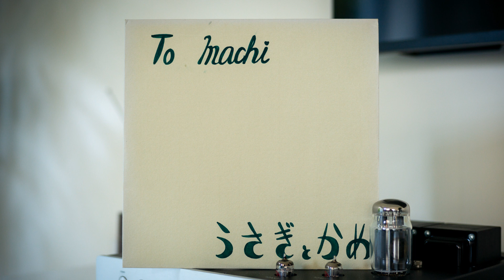Usagi & Kame (うさぎとかめ) - 小さな舟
Excellent private press acid folk by Usagi & Kame. Appears to be their only release.

Usagi & Kame (うさぎとかめ) – To Inachi / First But Last

Label/Cat#: Not On Label – UKR-1078
Country: Japan
Year: 1972
Genre: Folk, World, Country
Style: Folk
Format: Vinyl, LP, Album, White Label

Tracklist
A1 – 夢
A2 – 変ってゆくのは
A3 – 言葉の魔力
A4 – 突然すぎて
A5 – 静かな世界
A6 – 愛のない世界
B1 – くる日もくる日も
B2 – 小さな舟
B3 – 雨が障り始める
B4 – 明日には忘れているだろう
B5 – こんな風に思ってから
B6 – 愛の名のもとに